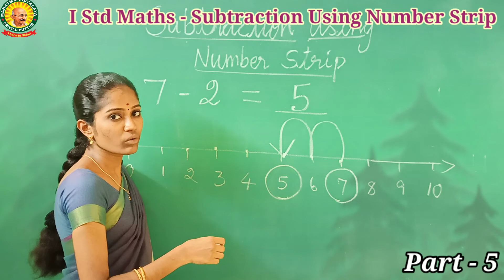I Std Maths , Subtraction ,Term 1, Chapter - 4, Part- 5